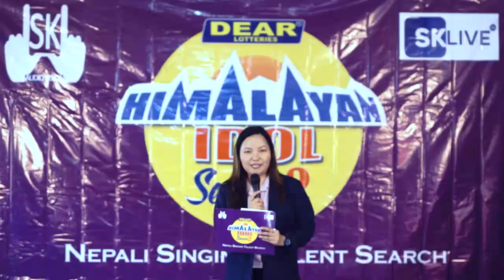Himalayan Idol Season 2 | Gorubathan Adution Part 1 | Episode 34